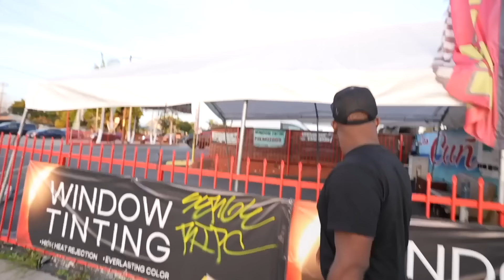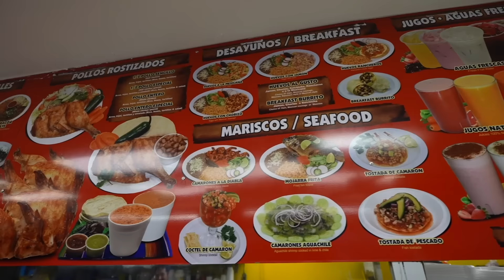Getting Pressed By CRIPS While Trying Do A Food Review In The Hood SMH